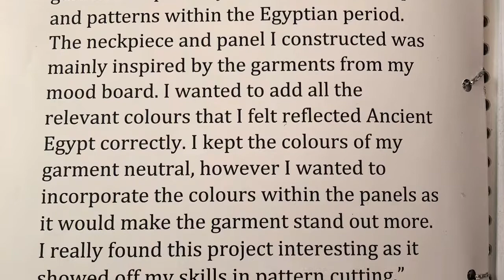Ancient Egypt - Time Motion Piece